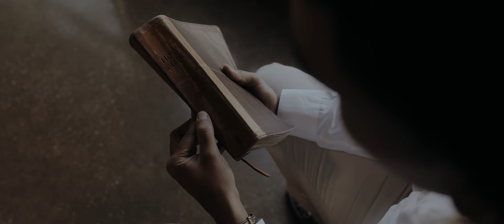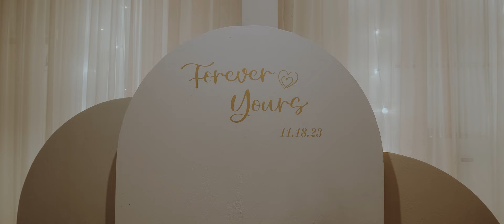From a Youth Service to Marriage | Reuben + Makayla Wedding Highlight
We have always believed that God works behind the scenes in our lives, but this couple's story just rocked us.  We were so honored to be let into a little snippet of Reuben and Makayla's story.  There are so many great things in store for you!

Est. 11/18/23